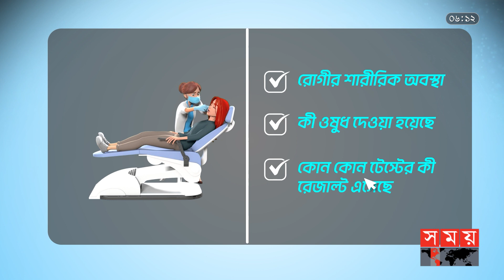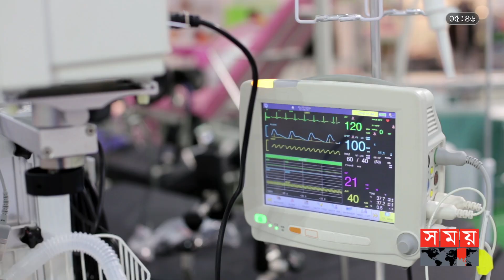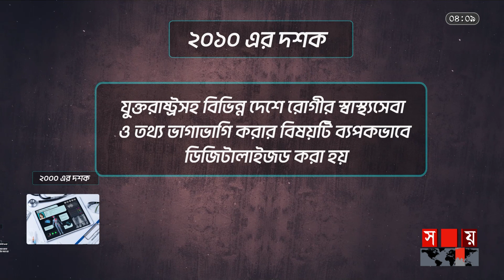রোগীদের ডাটাবেইজ আসছে | Digitizing Healthcare of Bangladesh | Government Hospitals | Somoy Business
রোগীদের ডাটাবেইজ আসছে | Digitizing Healthcare of Bangladesh | Government Hospitals | Somoy TV

*0:00 - সূচনা*
*1:05 - ডিজিটাল উদ্যোগ কবে শুরু?*
*2:58 - কী করবে বাংলাদেশ?*
*3:58 - ডিজিটাল সিস্টেমের সুবিধা কী?*
*5:18 - শুধুই কী সরকারী হাসপাতাল?*

Somoy TV: t.ly/Se1z
Somoy TV Bulletin: t.ly/iqIq
Somoy Entertainment: t.ly/3dWC
Somoy Sports: t.ly/iASp
SOMOY TV ISLAMIC: t.ly/zU6a

Somoynews.tv: t.ly/Y7ab
খেলার সময়: t.ly/xJ5H
সময়ের গল্প: t.ly/EW3M
এ সময়ের বাণিজ্য : t.ly/m3ir

Groups:
Somoy TV (Official)✅: t.ly/ajiO
Somoy Entertainment✅: t.ly/8CLh
Somoy Business✅: t.ly/4xaJ